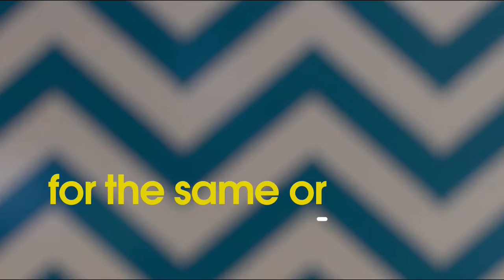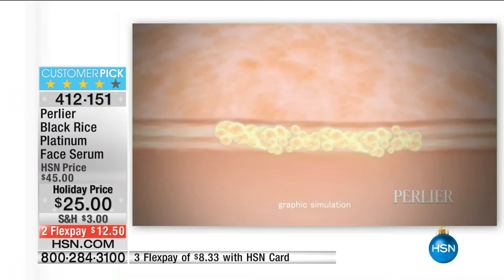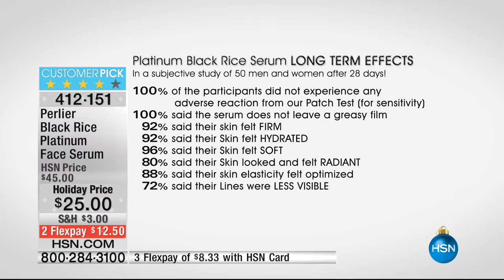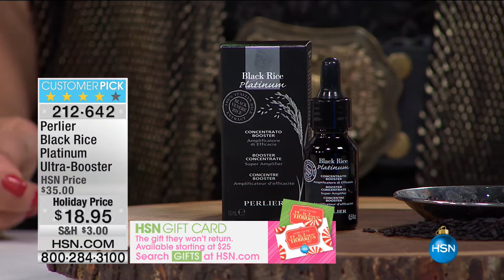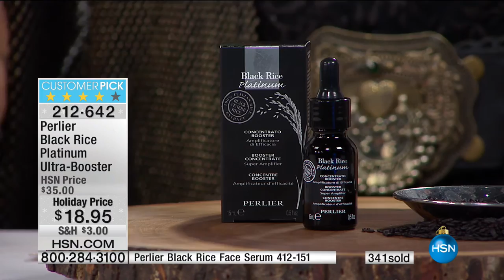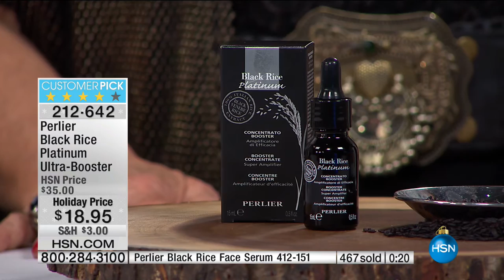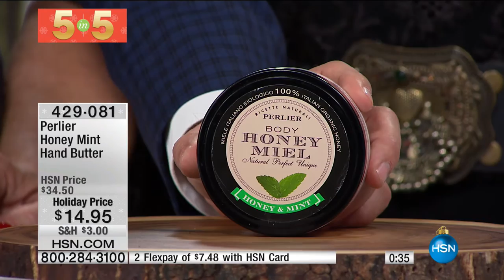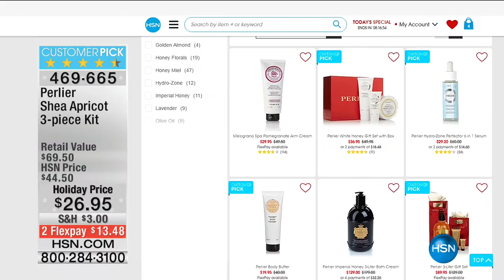HSN | Perlier Beauty Gifts 11.01.2016 - 03 PM